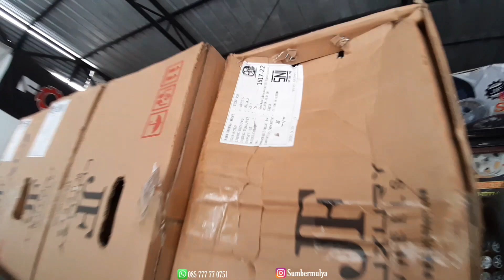AWESOME‼ STOK VELG VOLKRAYS MELIMPAH BEBIH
AWESOME !! STOK VELG VOLKRAYS MELIMPAH BEBIH, MENERIMA GROSIR - ECER

UNTUK KALIAN YANG BERMINAT BISA HUBUNGI SAYA DI BAWAH INI

- Distributor in Central Java -

wa/call: 085'77777'0751

Rims: Enkei, Volkrays, Work meister, Vossen, Hre, Ssr, Advan, Bbs, Leonhardirit orden, Waffe, Kranze lxz, Oz, dll

Tires: Bridgestone, Achilles, Accelera, Forceum, Dunlop, GT Radial

PENGIRIMAN KE SELURUH INDONESIA RAYA VIA DAKOTA DAN INDAH CARGO